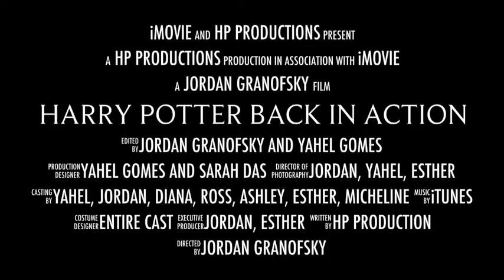Harry potter back in action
Our first of many hp production movies